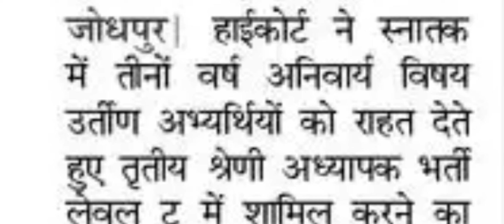Reet Level 2 Latest News | Graduation Me Compulsary Subject Wala Reet Me Shamil hoga kya |Reet Mains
नमस्कार दोस्तों स्वागत है आप सभी का ,
दोस्तों आज के वीडियो में बात की है रीट मैंस में जिन अभ्यर्थियों के ग्रेजुएशन में जो भी अनिवार्य विषय था , पहले उनको रीट भर्ती में शामिल नहीं करते थे , अब राजस्थान हाईकोर्ट ने बहुत बड़ा फैसला सुनाया है और उन लोगो को शामिल कर लिया गया है ।